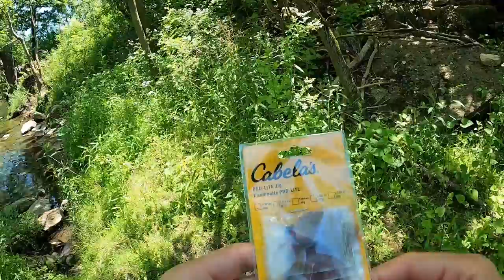This is Trout Fishing Heaven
This is Trout Fishing Heaven!! Summer fishing a creek that is loaded with trout!! We try a variety of live bait and lures to catch whatever bites! Which will catch bigger fish? Which will catch more fish? One thing about creek fishing is that you never know what could possibly be swimming around!  I actually can't believe I caught what I did.. I did not expect for this to happen..

Edited by: @Ele_Creative on IG

Let me know if you guys like these creek fishing adventures and trout fishing videos and if you'd want to see more fishing videos like this!

Film/Edit Equipment:
-GoPro

FirstStateFishing

tight lines